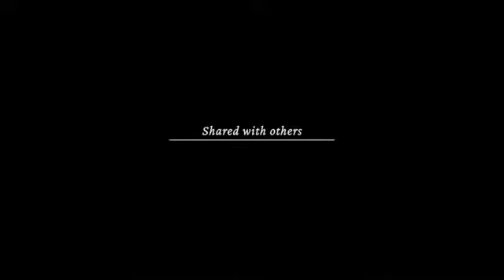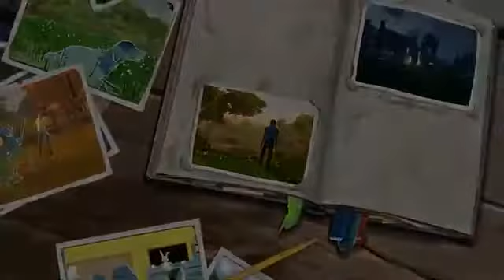Where The Heart Is Trailer | PlayStation | PS4 | Playstation Plus July 2020 | GTA 5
Where The Heart Is, Is a Narrative Adventure game about Family.
Finding a home can take time